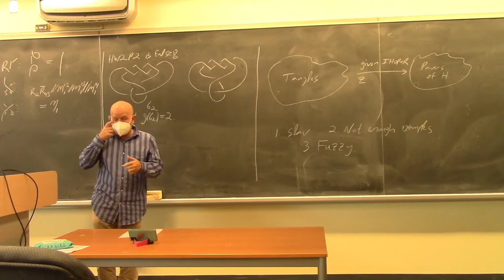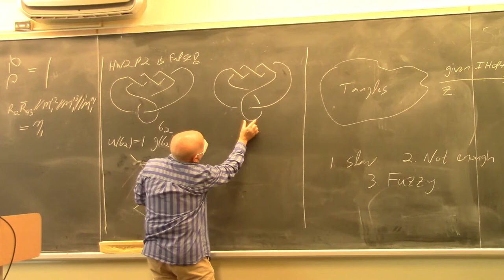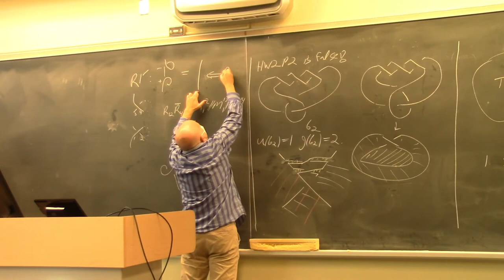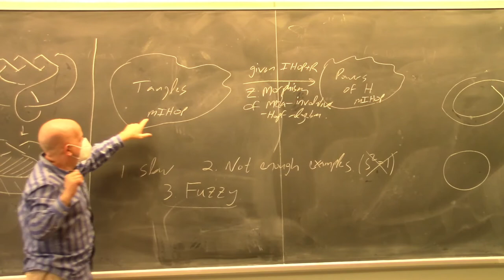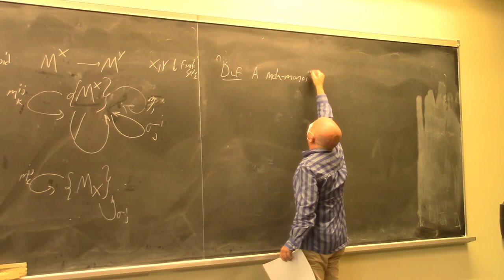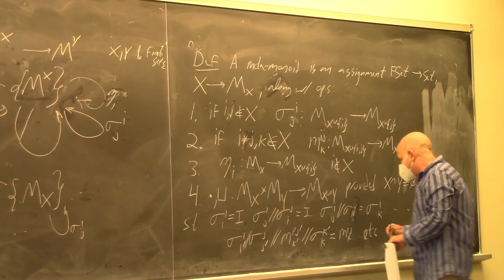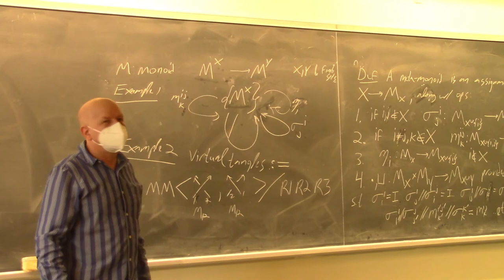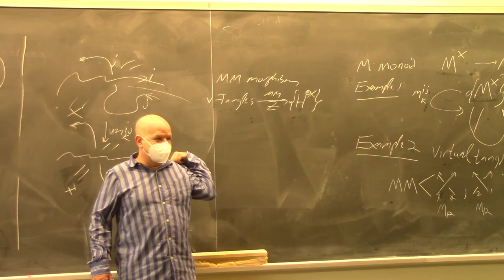21 1350 211006 Meta-monoids and virtual tangles.